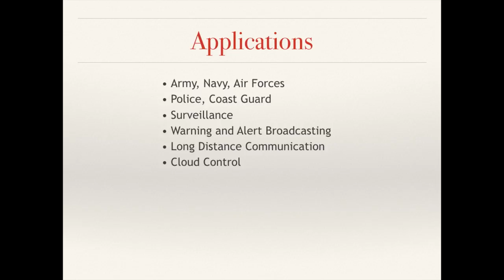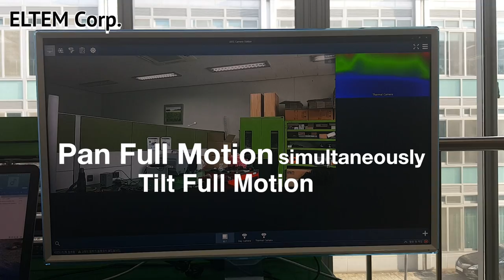PROPA 250R Movie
This system have an acoustic device, day camera, thermal camera and pan/tilt motors.